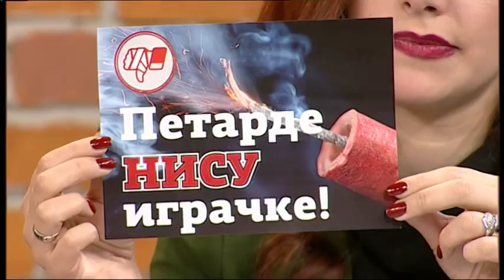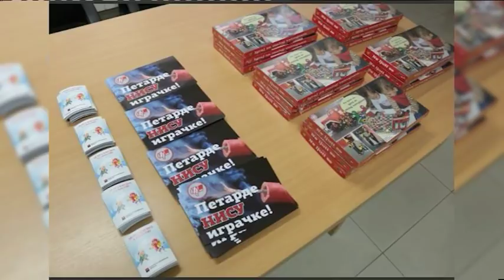Dusan Bozoljac, Dusica Topic, Radovanovic, Jankovic - Dobro jutro Srbijo - (TV Happy 07.12.2017)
Gosti: Dušan Bozoljac - Rukometaš
Marko Janković - Sekretar skupštine opštine Zemun, predsednik lokalnog saveta za bezbednost
Isidora Radovanović - Policijski službenik
Dušica Topić - Reprezentativka Srbije u brzom hodanju